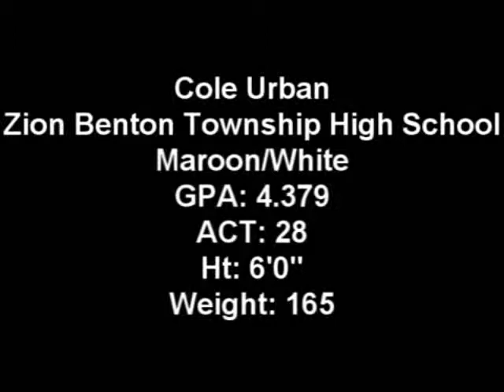Cole Urban Legend Highlights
Best QB in the Nation!!!